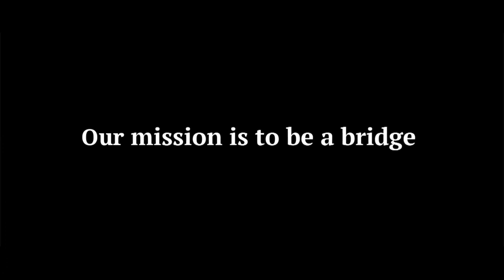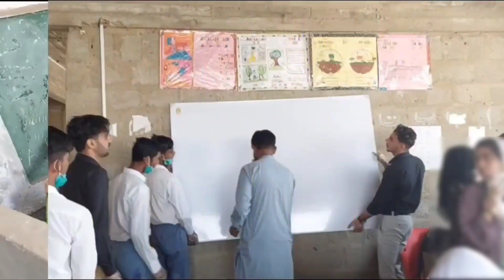Dil Ko Karaar Aaya - Aaakhir Esaa Kia Huva? | ft. Social-Responsibility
HI GUYS. Here's My NEW VLOG 😍

I Hope You Guys can learn something by Watching this Video 💗💞